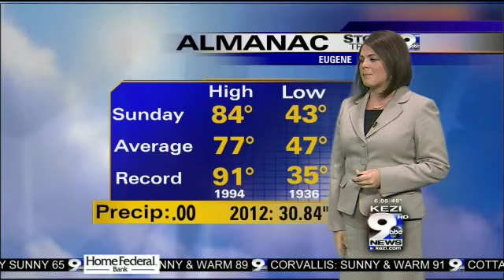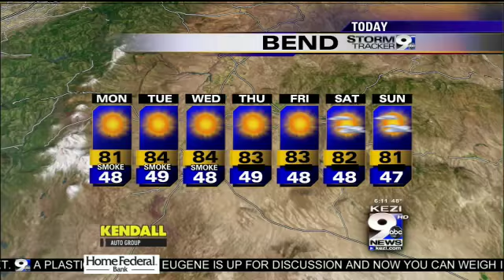Monday's Full Weather Forecast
Meteorologist Melissa Frey's full weather forecast.